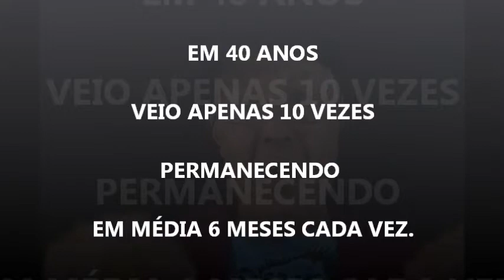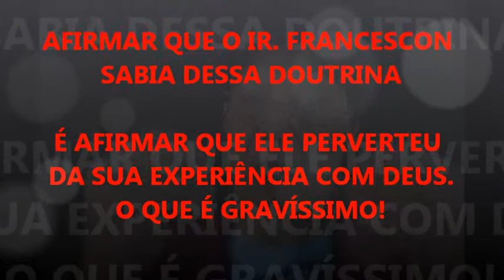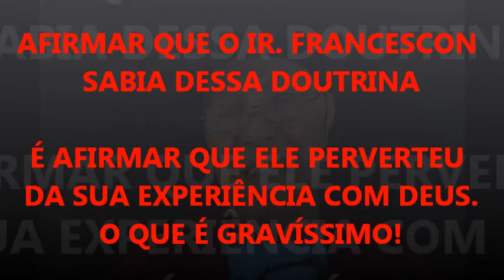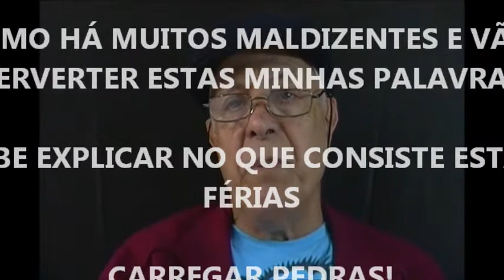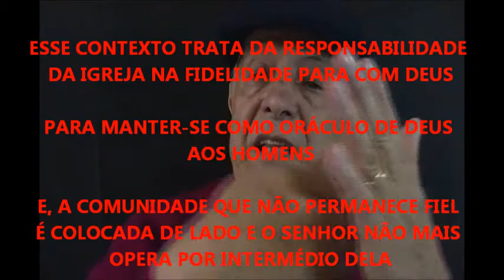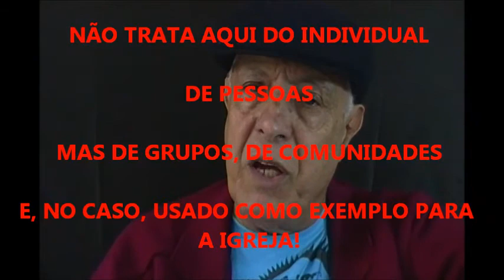CCB - Reexplicando o testemunho do Irmão Francescon - 2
A Congregação prega a salvação pelo batismo, uma doutrina contrária à doutrina original da igreja, contrária ao ensino da Bíblia e contrária ao ensino do próprio Fundador.

O batismo salva?

Depende do que você entende por salvação. 1 Pd 3:21 diz que o batismo salva. Só que não é a salvação da alma, não é a isenção de uma pena judicial, mas a salvação do que nos cerca. O batismo coloca a pessoa numa nova esfera de responsabilidade e testemunho. Poderíamos dizer que é "salvo" de ser pagão (mesmo que continue incrédulo).

Ao batizar alguém você o traz para dentro da grande casa da profissão cristã (mesmo incrédulo). Ele recebe sobre si o nome de Cristo e passa a ter responsabilidades quanto a esse nome. Num certo sentido, se permanecer incrédulo, sua culpa torna-se ainda maior. Assim, quando Cristo voltar, os países cristãos sofrerão maior juízo do que os países pagãos, como China, o bloco Árabe, Índia, etc. O Ocidente se tornará habitação de chacais durante o Milênio, enquanto Egito e Assíria (hoje pagãos) serão abençoados com Israel e irão a Jerusalém para adorar.

Fugi um pouco do assunto, mas espero para edificação de alguns. A salvação pela fé é a salvação judicial. É Deus não lhe imputando o que você merece. É a fé lhe ser imputada como justiça (leia Rm 4). Você jamais entenderá o evangelho da graça de Deus se não entender Romanos. Se parar na Lei, perde o resto. Se parar nos Evangelhos, recebe o bendito conhecimento da Pessoa de Cristo, mas nada sobre a Igreja. Você não entendera' a Bíblia se não for até as ultimas revelações de Deus que foram dadas a Paulo (relacionadas à Igreja) e a João (das coisas futuras no Apocalipse).

Direto na sua pergunta. "Pela graça sois salvos, por meio da fé; e isto não vem de vos; é dom de Deus. Não vem das obras, para que ninguém se glorie". Ef 2:8,9 A Palavra de Deus afirma que a salvação é pela graça de Deus por meio da fé, obviamente nAquele que morreu na cruz, em Cristo e Sua obra expiatória. Expiar significa purgar, retirar o pecado que nos impedia de ter acesso à presença de Deus. Com isto em mente, pergunte a si mesmo: O que ele retirou de você na cruz?.

A graça de Deus está disponível a todos. "Deus resiste aos soberbos, mas dá graça aos humildes." 1 Pd 5:5. Ser humilde é ser nada diante de Deus. É reconhecer-se um lixo, um pecador perdido necessitado de Salvação e aceitá-la integralmente vinda de Deus. É reconhecer que em mim não habita bem algum. É aceitar que Cristo morreu por mim porque eu não poderia fazê-lo. Se existir um átomo de confiança própria, de esperança numa auto-salvação, de anseio por reconhecimento do que você tem feito, então não existe a humildade (leia-se vazio ou rendição) que se exige para receber a graça de Deus. E se achar que já é humilde o suficiente, isso também não é humildade.

Deus é um Deus que perdoa incondicionalmente, por graça, não por barganha. Se reconheço que Ele é um Deus de graça, vou aceitar o perdão completo que Ele oferece. Para isso Cristo morreu. Ele não foi outro Tiradentes mártir, mas o Cordeiro substituto do homem no juízo. Ele morreu por você e por mim. Todos os sacrifícios do AT apontavam para o cordeiro inocente morto no lugar do pecador. Você aceita que Ele morreu em seu lugar? Você aceita que seus pecados foram colocados todos sobre Ele e que aquele corpo santo recebeu o juízo que você deveria receber? Você se reconhece incapaz de uma auto-salvação rendendo-se à infinita graça de Deus e aceitando o perdão gratuito que Ele está oferecendo a você neste exato momento?

Postado por Mario Persona